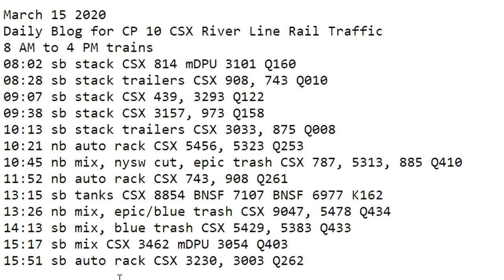March 15 2020 Trains 8 AM to 4 PM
8 AM to 4 PM trains
08:02 sb stack CSX 814 mDPU 3101 Q160
08:28 sb stack trailers CSX 908, 743 Q010
09:07 sb stack CSX 439, 3293 Q122
09:38 sb stack CSX 3157, 973 Q158
10:13 sb stack trailers CSX 3033, 875 Q008
10:21 nb auto rack CSX 5456, 5323 Q253
10:45 nb mix, nysw cut, epic trash CSX 787, 5313, 885 Q410
11:52 nb auto rack CSX 743, 908 Q261
13:15 sb tanks CSX 8854 BNSF 7107 BNSF 6977 K162
13:26 nb mix, epic/blue trash CSX 9047, 5478 Q434
14:13 sb mix, blue trash CSX 5429, 5383 Q433
15:17 sb mix CSX 3462 mDPU 3054 Q403
15:51 sb auto rack CSX 3230, 3003 Q262